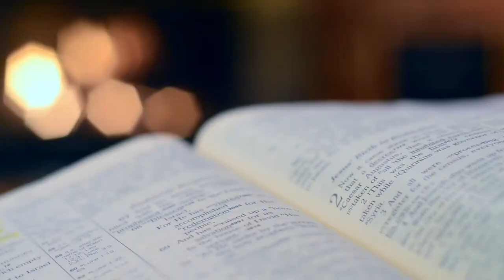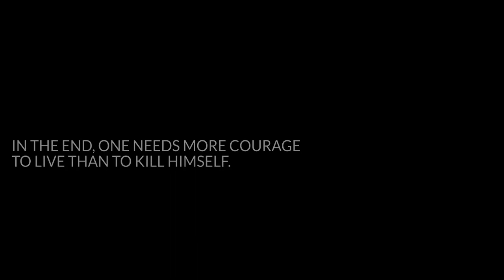Why We Need to Talk about Suicide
Why We Need to Talk about Suicide. On average, more than 700,000 people die as a result of suicide every year, which is roughly one death every 40 seconds. The number of deaths due to suicide is higher than the number of deaths caused by traffic accidents, murders, and animals, indicating that suicide is a serious public health problem. Suicide is one of the leading causes of mortality, accounting for 1.3% of all deaths worldwide. While suicide affects everyone, it is the second leading cause of mortality among young people aged 15 to 24. People belonging to ethnic and gender minorities are three times more likely to attempt suicide than others. In the same vein, mothers in the first year after childbirth have significantly higher suicide rates compared to other people. Understanding the issues concerning suicide and learning to detect warning signs are important ways to take part in suicide prevention, help others in crisis, and break the taboo.